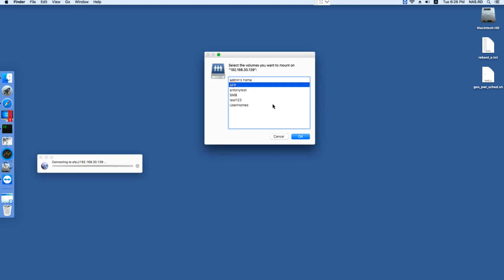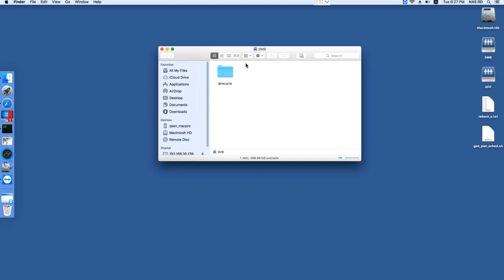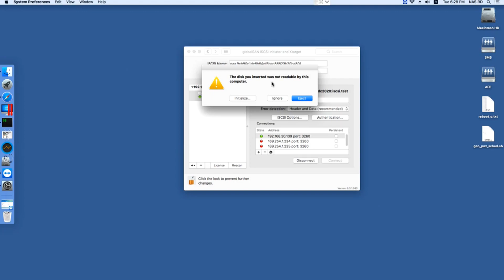XCubeNAS-How to connect AFP/CIFS/iSCSI from Mac client.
Learn how to properly mount the supported protocols from a macOS client.